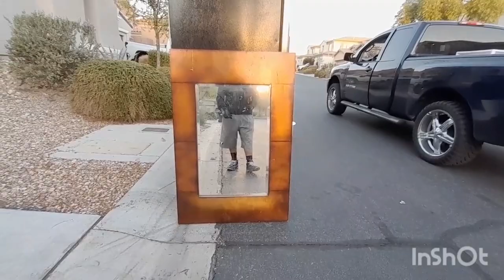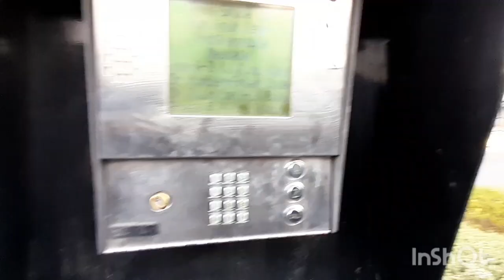cosas que tiran en usa mueble lampara espejos y mucho mas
mi gente compartan compartan